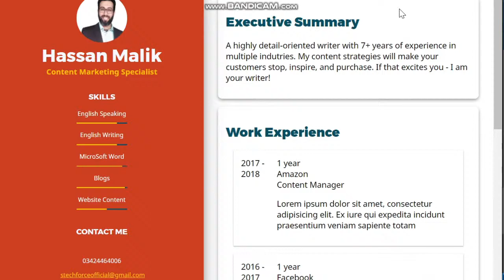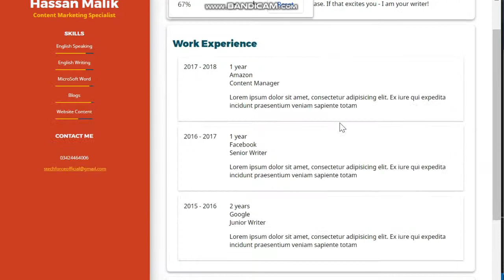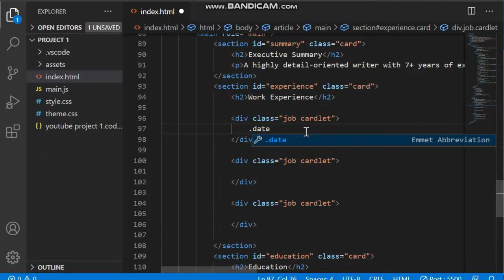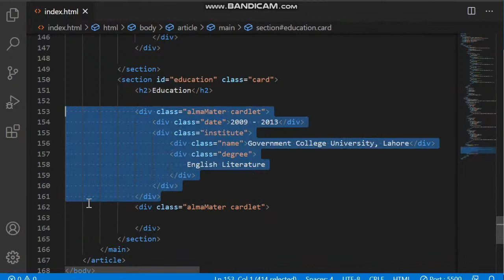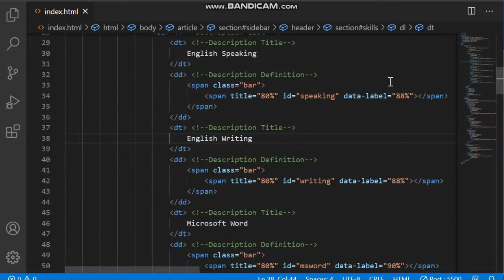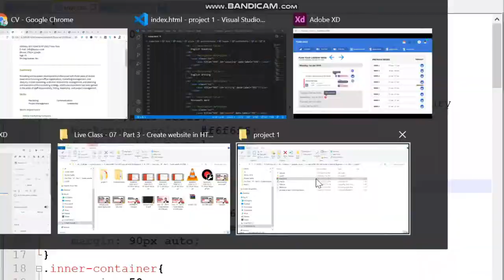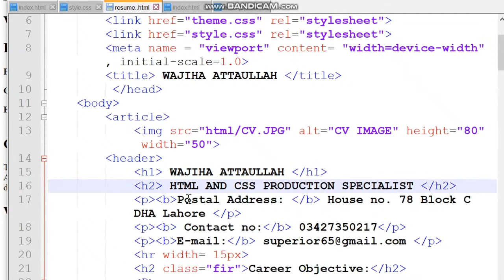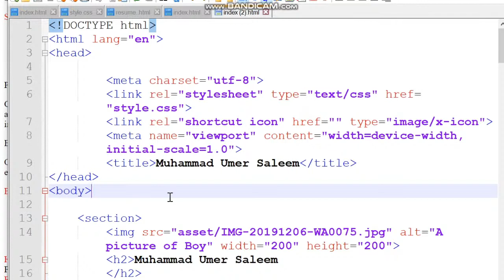Live - 08 - Part 4 - Create Website in HTML | Web Development in VScode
💥In this lecture, we will complete the HTML series, create the Resume webpage structure. I will also review the student projects.

MY TEACHING METHOD
Step-by-step videos – slowly unfold the information
Theory and example
Practice Project
Code files

IS THIS COURSE FOR YOU?
SEO specialists
Accountants/Managers
Non-tech people
Freshers
Students / Dummies

Easily create blogger or WordPress site
Make changes to website layout
Design HTML based reports on PowerBI
Work with WordPress themes
Fix on-page technical SEO issues

YOU MUST…
Have internet connection
Have access to a computer
Have persistence
Have 30 minutes daily for learning

Watch at least 1 lecture every day
Practice, practice and practice
Ask questions from your teacher
Keep an eye on new updates